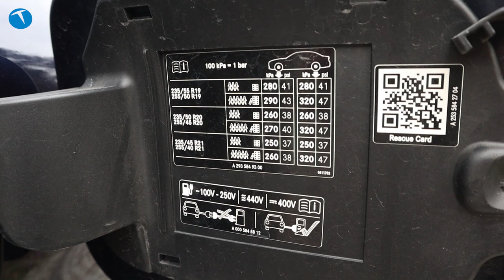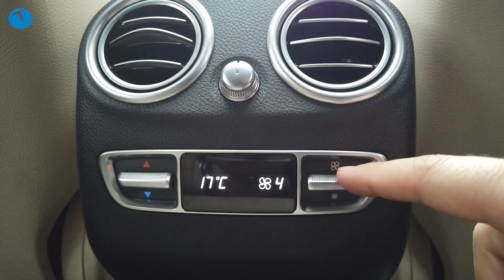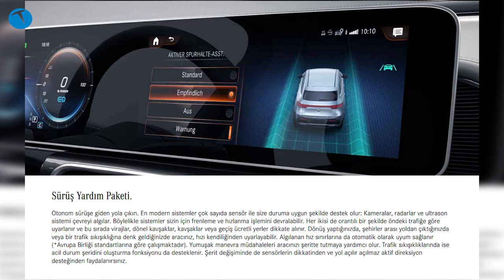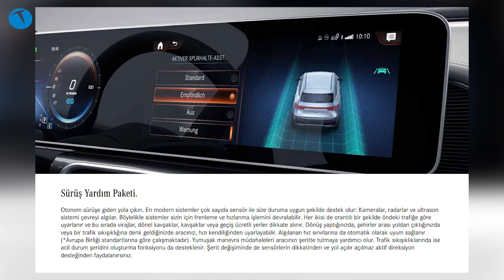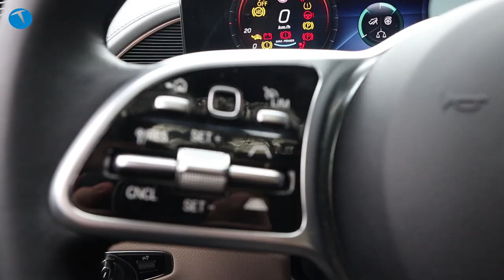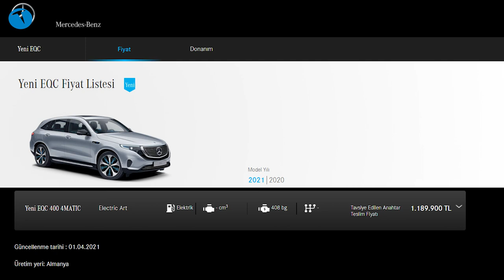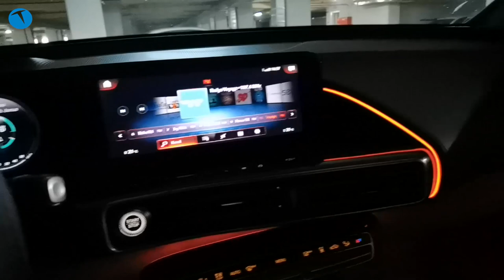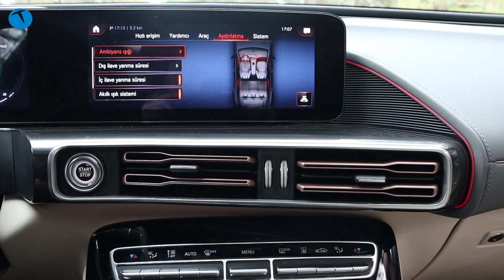Mercedes EQC test ettik | 1.2 milyon TL'lik elektrikli!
Mercedes EQC yüzde 100 elektrikli otomobili sizler için enine boyuna test ettik. Üzerinde biri ön aks, diğeri arka aksta olmak üzere 2 adet motor bulunan otomobilde 80 kwh büyüklüğünde bir batarya yer alıyor. Bu batarya ile WLTP standartlarında 414 km menzil sunan otomobilin sıfırdan 100 km'ye 5.1 saniyede çıktığını belirtelim. 408 beygir güç ve 760 Nm tork sunan otomobilin maksimum hızı ise 180 km ile sınırlandırılmış.

Lüks C sınıfı SUV otomobil olarak tanımlayabileceğimiz Mercedes EQC'de hem ön hem arka koltuklarda ısıtma özelliği bulunuyor. Sürücü ve ön yolcu koltuğu motorlu bir şekilde ayarlanabilen araçta her iki ön koltuğun hafıza özelliği de bulunuyor.

İkili bir medya ekranı bulunan araçta biri kadraj diğeri de eğlence sistemi olarak kullanılıyor. İkinci ekran 10.25 inç büyüklüğünde ve dokunmatik özelliği ile geliyor.

Gelelim Mercedes EQC'nin şarj sürelerine:

Ev prizinden şarj süresi  yüzde 10'dan 80'e  (230V 10A): 38 saat
Wallboxtan (AC) yüzde 10'dan 80'e  (230V 32A): 9 saat
Hızlı şarj (DC) yüzde 10'dan 80'e  (400V 300A): 40 dakika

Lastikler/ jantlar (Ön) 235/50 R 20
Lastikler/ jantlar (arka) 255/45 R 20

Otomobilde aşağıdaki yardımcı sürüş ve güvenlik teknolojileri yer alıyor:

Kaçınma Manevrası Yardımcısı
Parktronic Sistemli AktifPark yardımcısı
Distronic Aktif Takip Yardımcısı
Pre-Safe sistemi (birden fazla önlemle hasarları azaltıyor)
Sürüş Yardım paketi
Aktif Şerit takip sistemi
Kör nokta yardımcısı
Aktif Hız Sınıra Otomatik Uyarlama Yardımcısı

Mercedes EQC'nin buz bu incelemeyi yayınladığımız tarihteki Türkiye fiyatı 1 milyon 189 bin 900 TL'den başlıyordu. Test ettiğimiz aracın tavsiye edilen anahtar teslim fiyatı ise 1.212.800 TL idi.